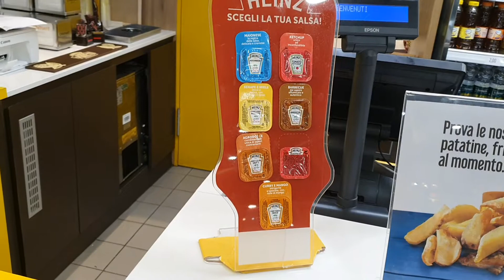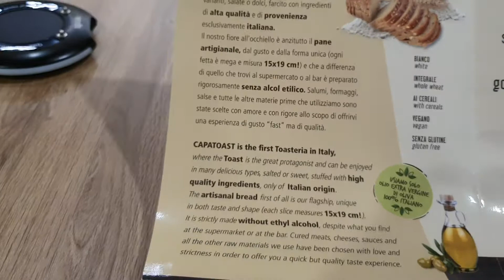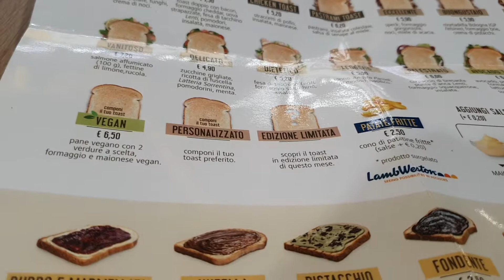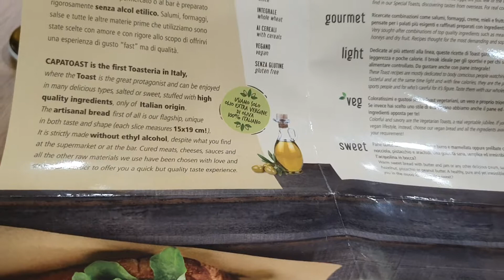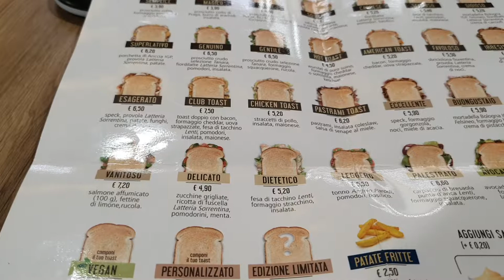La toasteria, ai Petali. Bella carta